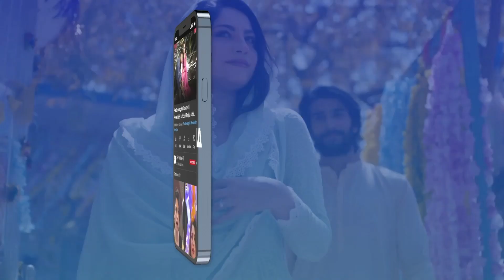Bohat Jald Tumhein Rukhsat Kar Ke Le Jaonga | Shazeal Shaukat | Mirza Zain Baig | Samjhota